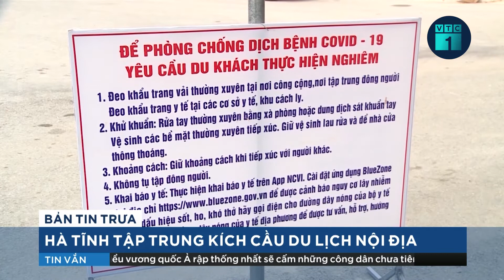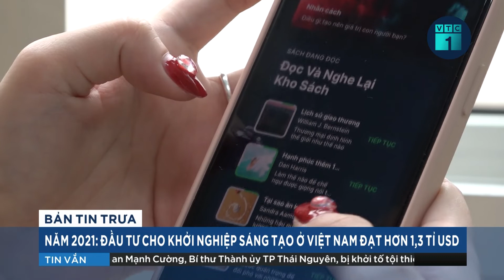Vì sao Bí thư Thành ủy Thái Nguyên Phan Mạnh Cường bị khởi tố? | VTC1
VTC1 | Cơ quan Cảnh sát điều tra Công an tỉnh Thái Nguyên vừa ra quyết định khởi tố bị can đối với ông Phan Mạnh Cường - ủy viên Ban Thường vụ Tỉnh ủy, bí thư Thành ủy Thái Nguyên để điều tra về tội thiếu trách nhiệm gây thiệt hại đến tài sản của Nhà nước, xảy ra tại Ban Quản lý các khu công nghiệp tỉnh Thái Nguyên năm 2014.